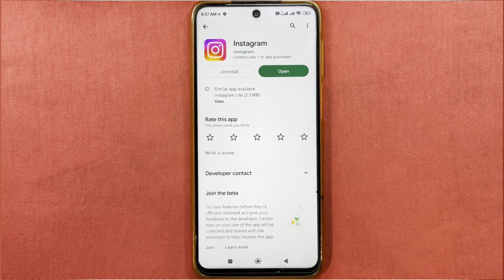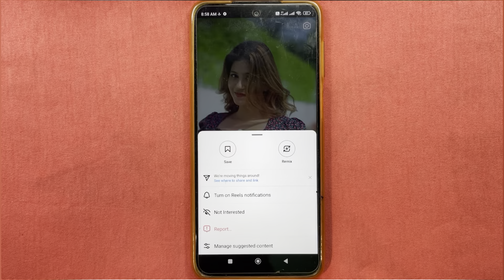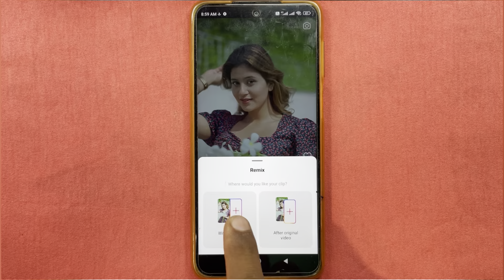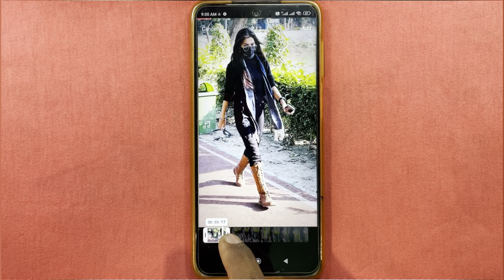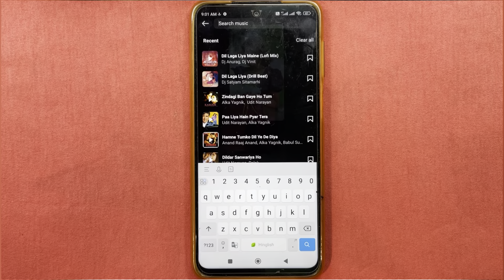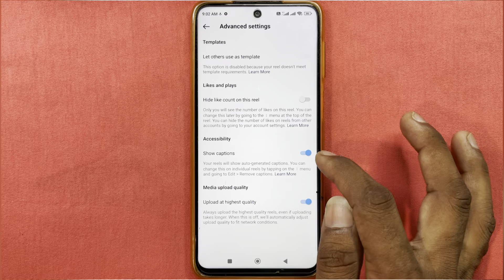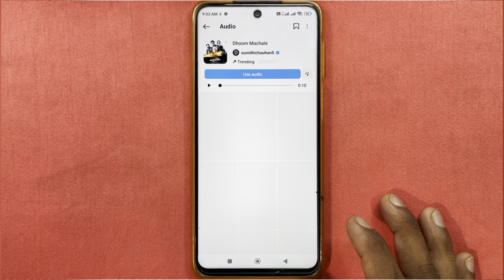Dusro ki reels ko apni reels kaise banaye | Reels video kaise banaye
Your Queries..
Reels kaise banate hain
Reels video kaise banate hain
How to make instagram reels
Video kaise banaye reels par

Thanks